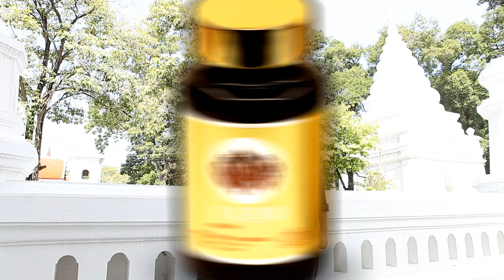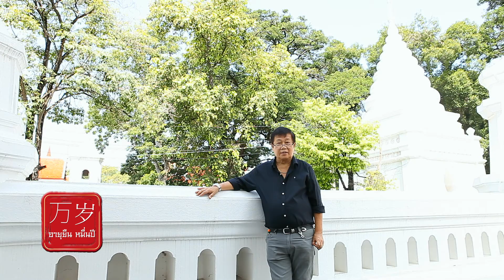อายุยืนหมื่นปี Ep03-1